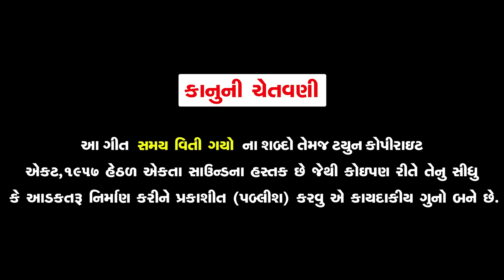Samay Viti Gayo | Full Video | New Gujarati Sad Song | Sunny Khatri | Chhaya Thakor | Himanshu Nayak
♫ Resso :

Title : Samay Viti Gayo
Singer : Himanshu Nayak
Artist : Sunny Khatri, Chhaya Thakor, Nikita Parmar, Vadilal Thakor
Lyrics : Harjit Panesar
DOP : Arvind Motap, Prakash Patel
Edit : Jinang Shah
Sp. Thanks : Tanviba Chudasma
Co - Producer : Deepsinh Chavda
Concept & Director : Harjit Panesar
Producer : Ramesh Patel
Design : Hiren Nandasan
Genre : Gujarati Sad Song
Music Label & Copyright : Ekta Sound
Digital Partner : RDC Media Pvt. Ltd.

" Samay Viti Gayo " Song Set as Caller Tune:

Prem Na Pami Sakya - 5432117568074
Maru Aa Dil Aaje Koi Ni Gulam Che - 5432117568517
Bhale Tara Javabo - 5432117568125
Ame Na Ava Hata - 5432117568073
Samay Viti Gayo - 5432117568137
Sacha Dil Thi Tane Prem Ek Dado Karyo - 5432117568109

Prem Na Pami Sakya - 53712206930
Maru Aa Dil Aaje Koi Ni Gulam Che - 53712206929
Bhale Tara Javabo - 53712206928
Ame Na Ava Hata - 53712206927
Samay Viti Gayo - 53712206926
Sacha Dil Thi Tane Prem Ek Dado Karyo - 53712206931